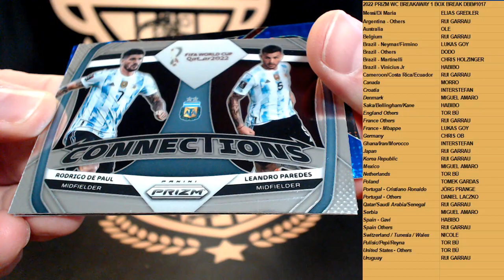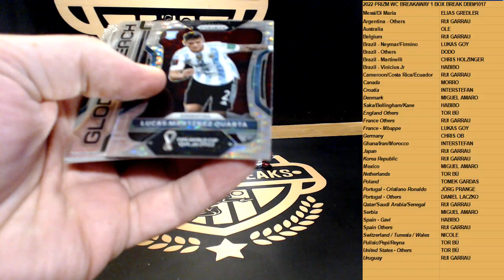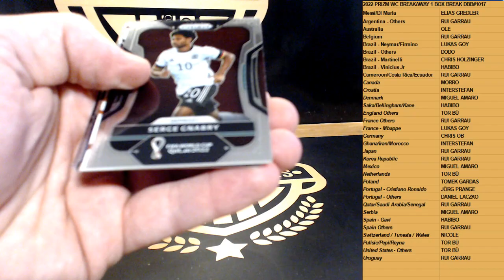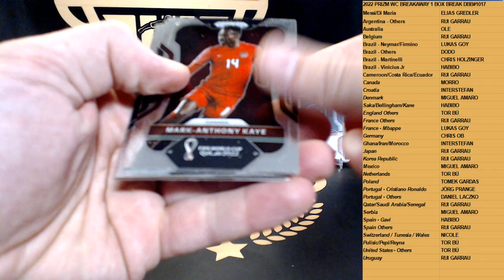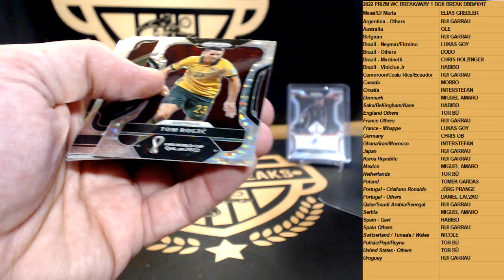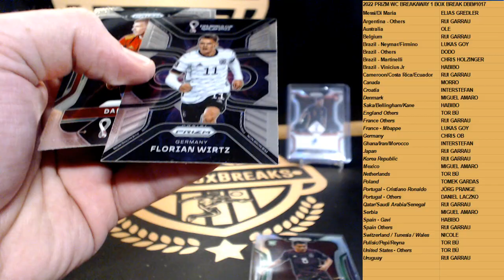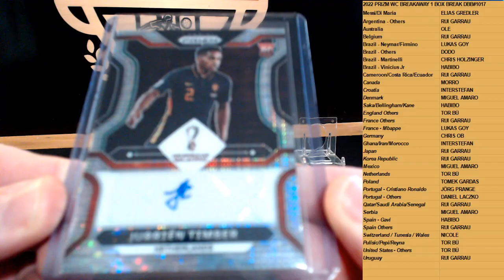SOCCER DBB#1017 - 2022 Panini Prizm World Cup Breakaway 1 Box Break